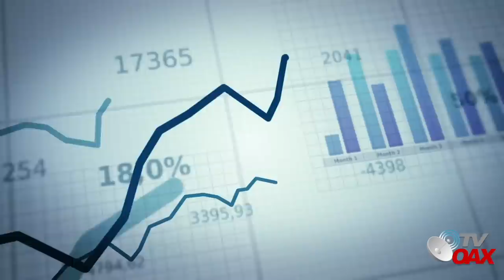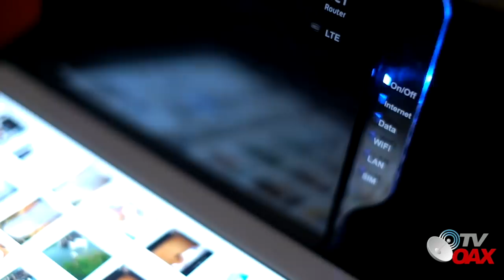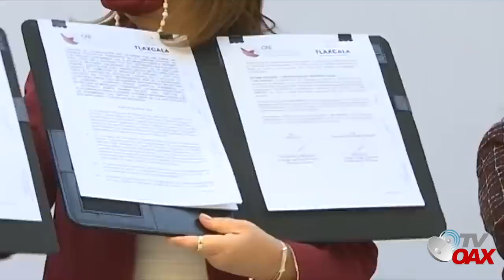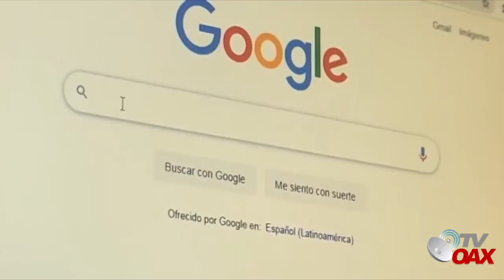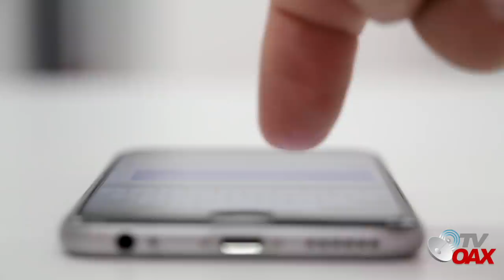Un gran proyecto Nacional avanza,Ahora en Tlaxcala.Y asi sera en todos los pueblos de Mex.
Avanza el Internet para todos, ahora en el Estado de Tlaxcala Mexico.CFE Internet Para todos se desplegará por todo los rincones de Mexico.